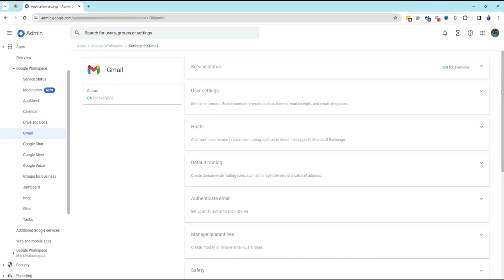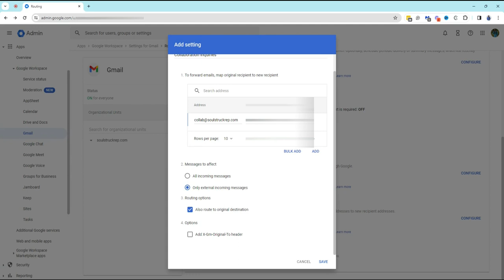How To Set Up Automatic Email Forwarding in Google Workspace | Email Management Tips 2025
Wondering how to automatically forward email messages from one gmail alias to another? This is the step-by-step tutorial for YOU! In this video, I'm back with another Google Workspace tutorial for email management. I'll show you how to set up automatic email forwarding from one gmail account to another, which will help you stay organized and efficient with your email communications.

00:00 | Intro
00:25 | Why Redirect Emails to Another Email Address
01:22 | How do I automatically forward emails to another email?
02:20 | How do I create a forwarding rule in Gmail?
04:45 | Best practices for forwarding email to Gmail
07:38 | Outro

✩ 𝗚𝗿𝗼𝘄 𝗬𝗼𝘂𝗿 𝗕𝘂𝘀𝗶𝗻𝗲𝘀𝘀 𝗪𝗶𝘁𝗵 𝗘𝗺𝗮𝗶𝗹 𝗠𝗮𝗿𝗸𝗲𝘁𝗶𝗻𝗴 ✩

💻 Struggling to get sales with email marketing? 𝗦𝗶𝗴𝗻 𝘂𝗽 𝗳𝗼𝗿 𝗺𝘆 𝗙𝗥𝗘𝗘 𝗘𝗺𝗮𝗶𝗹𝗖𝗢𝗥𝗥𝗘𝗖𝗧 𝗠𝗮𝘀𝘁𝗲𝗿𝗰𝗹𝗮𝘀𝘀 ➔

📧 Want to boost your sales with Email Marketing? 📧 𝗚𝗿𝗮𝗯 𝗘𝗺𝗮𝗶𝗹𝗖𝗢𝗥𝗥𝗘𝗖𝗧 𝗘𝗺𝗮𝗶𝗹 𝗠𝗮𝗿𝗸𝗲𝘁𝗶𝗻𝗴 𝗦𝘆𝘀𝘁𝗲𝗺 ➔